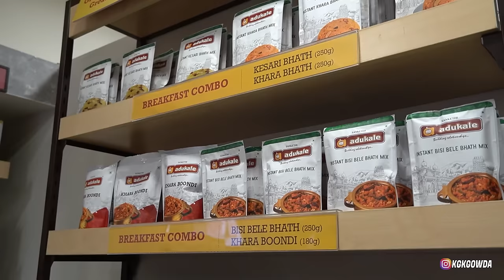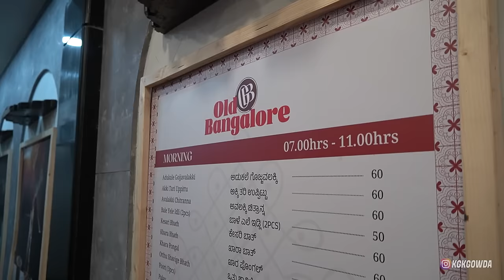Next Tripಗಾಗಿ Shopping ಬಂದೆ | KGK Gowda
Make sure you check out this gem in Jayanagara 4th block! 🥳
Join me for a tour of Adukale and the delightful Old Bangalore Cafe Experience Zone!

Savor the taste of authentic, pure vegetarian cuisine at Adukale’s Old Bangalore Cafe! Their renowned Bisi Bisi Paddu, Sakkare Pongal, and Gojjavalakki are a feast not to be missed.
A definite must for every food lover in town!